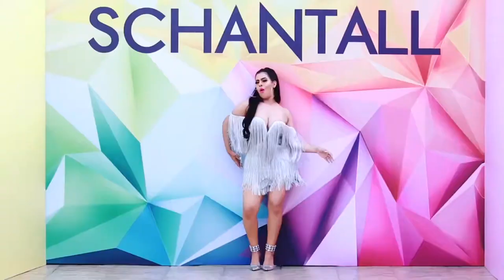Schantall villalona /MEDIATOUR USA 2020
PROGRAMA DE ENTRETENIMIENTO PRODUCIDO EN NEW YORK